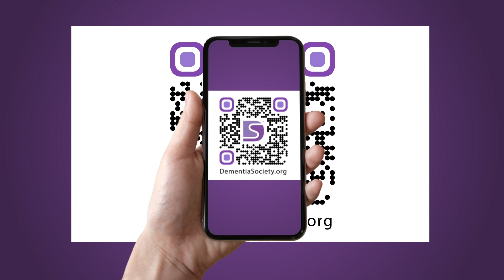ARTFul Insights Episode 14: The Nasher Museum of Art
Join us virtually to look at artwork from the Nasher Museum of Art at Duke University.

Dementia Society of America and ARTZ Philadelphia's Dementia Unplugged: ARTFul Insights with Shane Farrell, ARTZ Philadelphia's Digital Projects and Programs Manager. Explore, discuss and experience great art at your own pace.